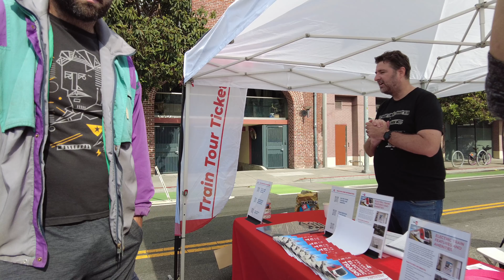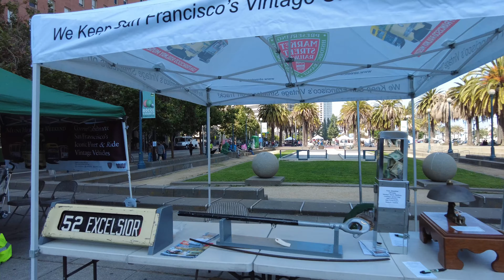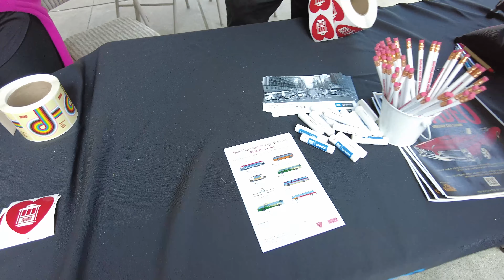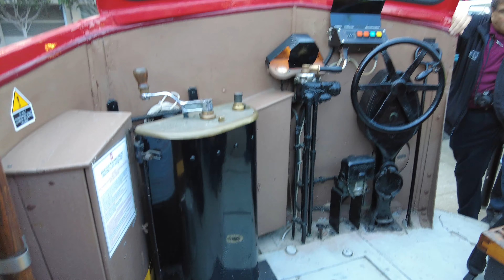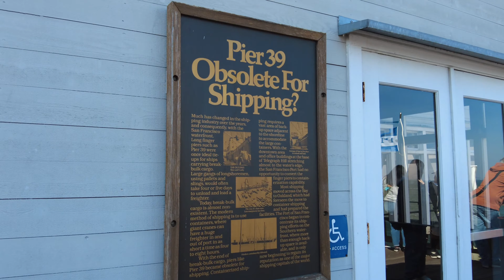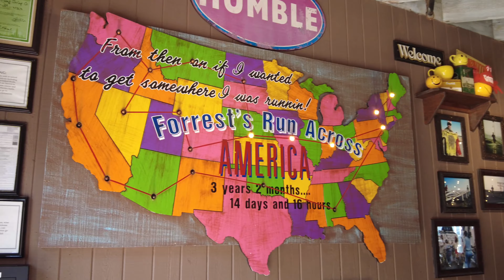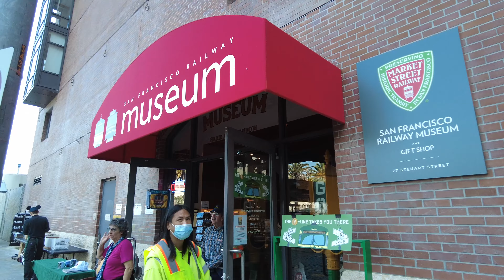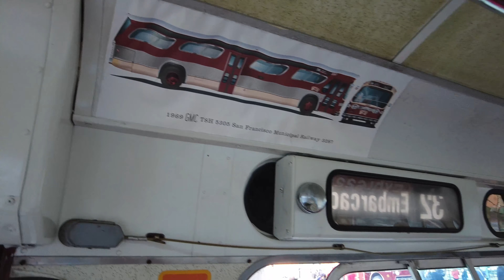SAN FRANCISCO, CALIFORNIA, USA (Sept 23, 2023) [4K]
Walking Tour of San Francisco, California, USA
Recorded September 23, 2023, Saturday